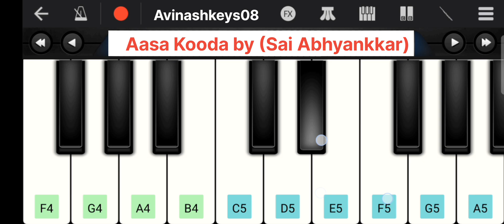Aasa Kooda Song by Sai Abhyankkar | Sai Smriti | Preity Mukundhan | Think indie